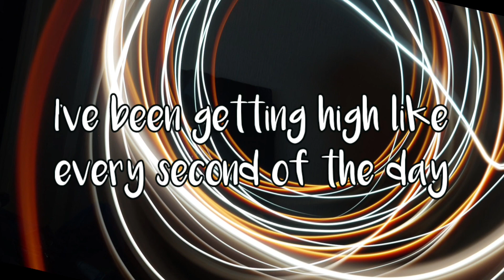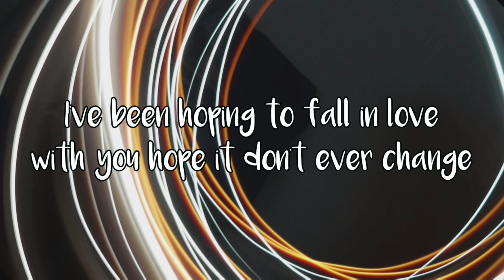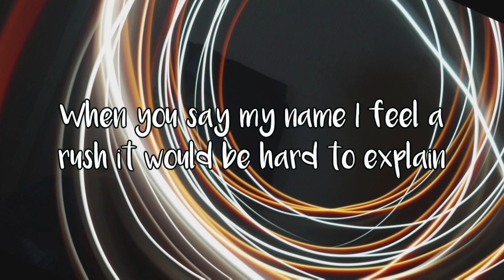Jacob Sartorius - High (Lyrics) |When I think about you High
High By @jacobsartorius Lyrics | High, high

Lyrics - High

I've been getting high like every second of the day
Just thinking about the way your cherry ChapStick tastes
Sweet
Sweeter than the fruit in the trees
Sweet

I've been hoping to fall in love with you hope it don't ever change
When you say my name I feel a rush it would be hard to explain

High, high
When I think about you
High, high

I've been getting drunk like every second of the day
Just been drinking to the way your cherry ChapStick tastes
Sweet
Sweet